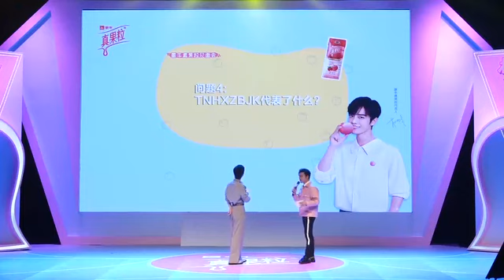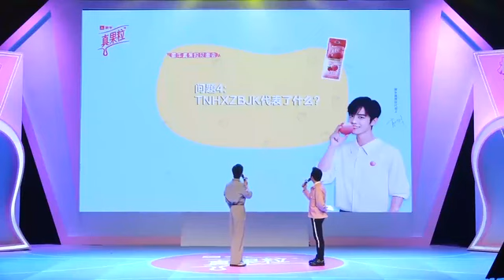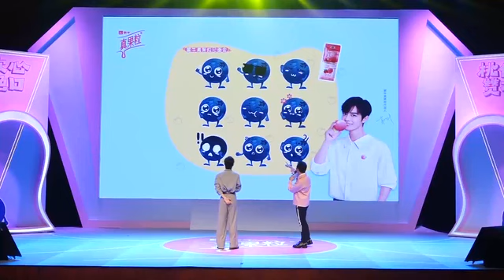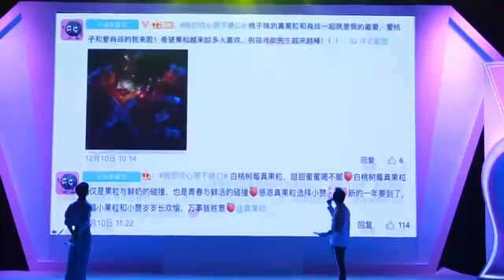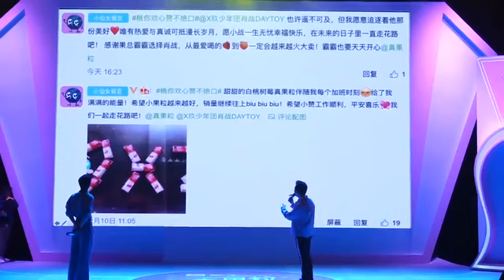Xiao Zhan Zhen Guo Li live event (Dec 17, 2019) *expired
*expired